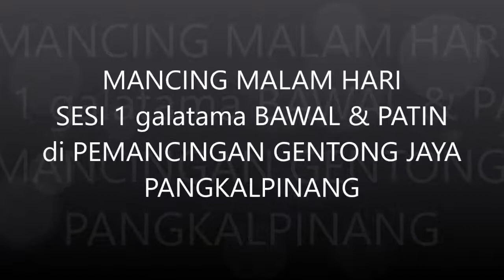mancing galatama ikan bawal dan ikan patin di pemancingan gentong jaya pangkalpinang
video ini merupakan video mancing ku di malam hari. mancing di pemancingan galatama bawal dan patin di malam hari ada tantangan tersendiri... karena kita dituntut untuk bisa meracik umpan biar ikan mau makan umpan kita... salam 1 hobi salam striiikeee